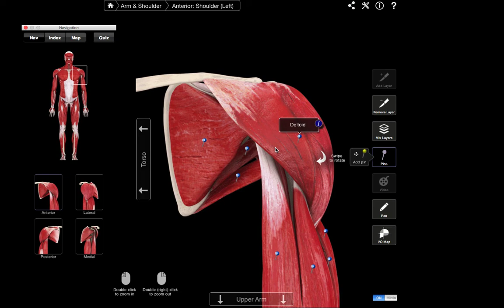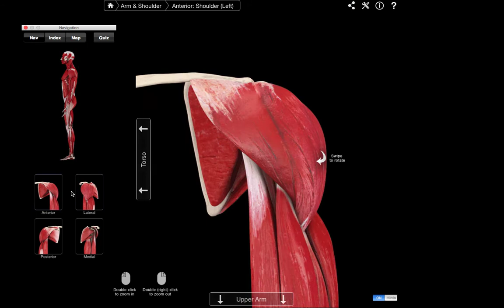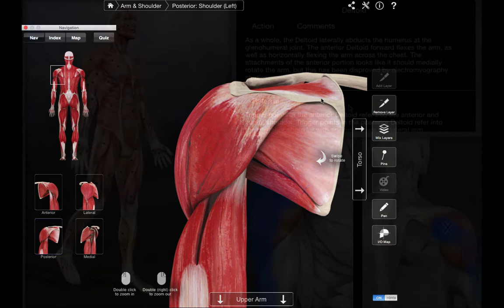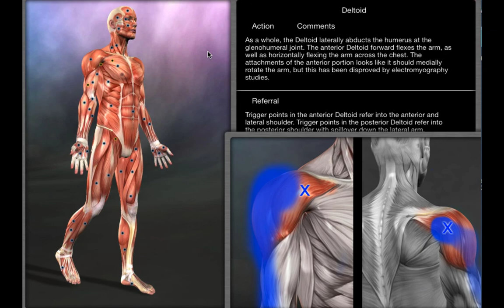Deltoideus - schouderspier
De m. deltoideus is een schouderspier die bestaat uit 3 delen. Bekijk via onderstaande link de schouderspier: